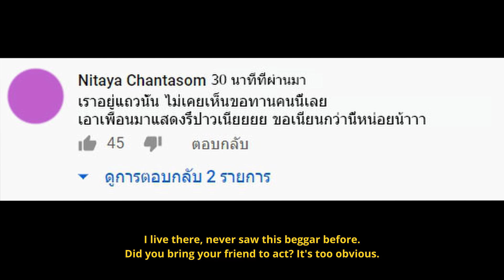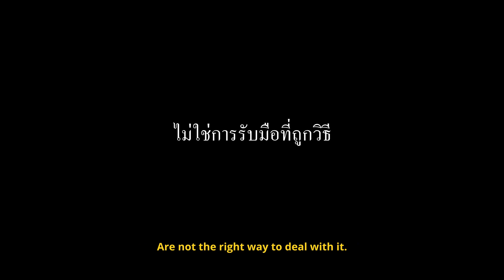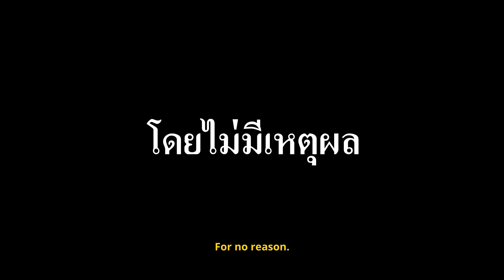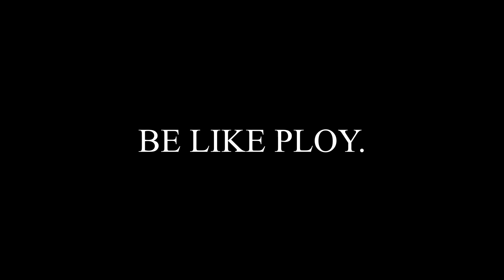Be Like Ploy【DOUZENEMA】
BE LIKE PLOY / a Cyber-Bullying short film
Director : Phattana Congchouy
Assistant Director : Issara Nuychim
Director of Photography : Kann Pipatpolkul
          Chutchanop Teerapong
Sound Recorder : Issara Nuychim
Gaffer : Chutchanop Teerapong
Art Director : Onnicha Wiriya
Editor : Phattana Congchouy
Translator : Phattana Congchouy
Casting : Siampol Malapim
Actor : Sasitorn Apamana
    Pohnpailin Limahksohn
    Nuttawut Moungsri
          Thakoon Deema
Song : What A Wonderful World - Louis Armstrong
Special thanks : Srinakharinwirot University, Saybrown's room, Mamiew's room